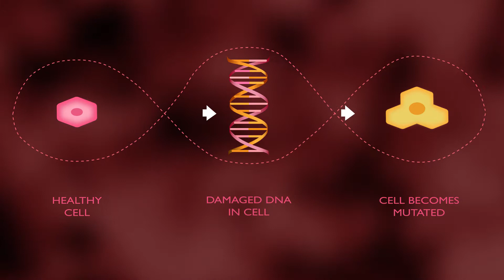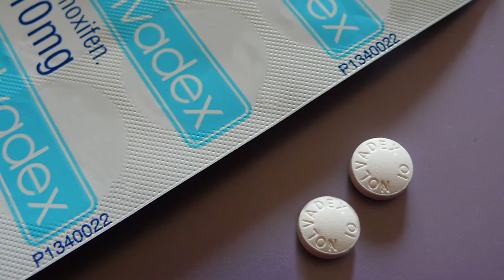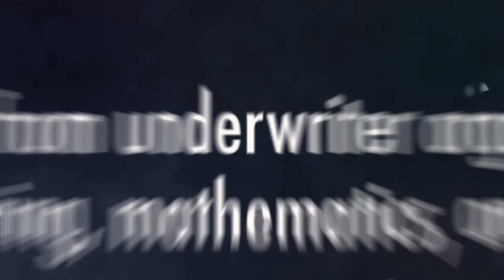Gel Fights Breast Cancer With Fewer Side Effects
An effective treatment for non-invasive breast cancer.

One in 8 women will be diagnosed with Breast Cancer in their lifetime. You have probably either had, will have, or know somebody who has had breast cancer. Why one person gets the disease and another doesn’t is not completely known. What doctors do know is that breast cancer can be caused by damaged DNA inside a cell. That cell mutates and multiplies over and over.

The good news is earlier detection, increased awareness, better treatments and technology means it’s more likely than ever before patients will survive it.

“Many women have a phase called non-invasive cancer,” said Seema Khan, a surgical oncologist at Northwestern University in Evanston, Illinois. Non-invasive cancer is confined to a woman's milk ducts or breast lobes and has not spread beyond the breast tissue.

Anti-hormone drugs are a common treatment for this type of breast cancer. And now, oncologists at Northwestern are developing a gel for the skin that goes on the outside of the breast to kill the cancer.

The gel is made out of the drug, Tamoxifen — that’s already used to treat and prevent breast cancer.

“You could put Tamoxifen in a gel and apply it to the breast skin, and it would get through the skin in sufficient concentrations that it would actually do what it needed to in the breast, but the exposure to the rest of the body would be low,” explained Khan.

Unlike other typical cancer medications, the gel treatment is confined to the breast—lowering the risk of damage to other organs.

“There are many reasons to expect that this would be a really positive change in the way we deliver drugs to the breast for these early problems,” said Khan.

Early studies have found the gel form of Tamoxifen stopped cancer cell growth just as well as tamoxifen pills and caused fewer side effects.

It could be several years before the gel is on the market. But early study results are giving it the thumbs up in the fight against some non-invasive cancers.